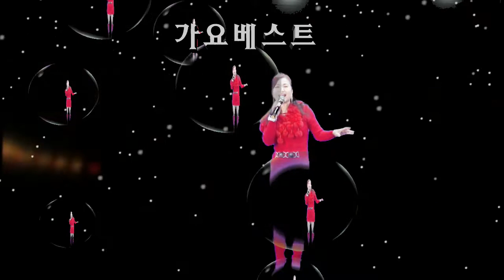가수 김윤정, 그리운오솔길, 가요베스트,대구문화에술단